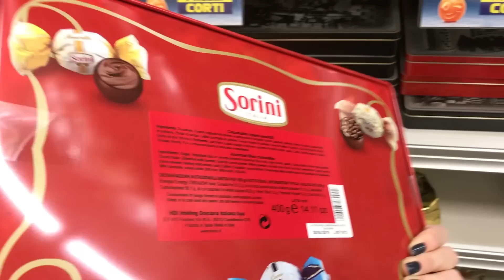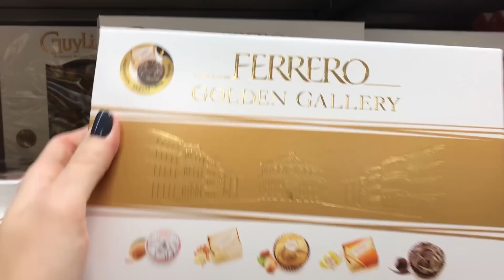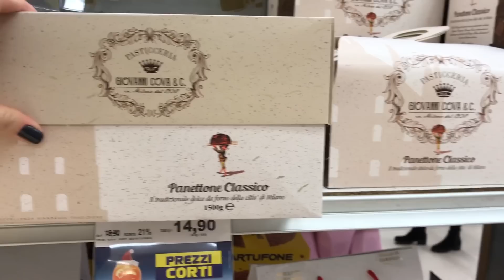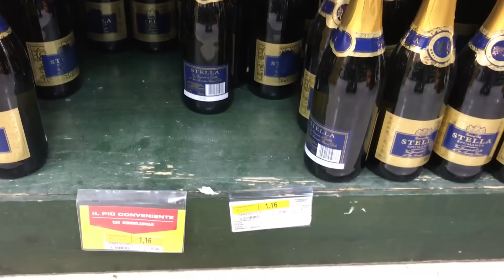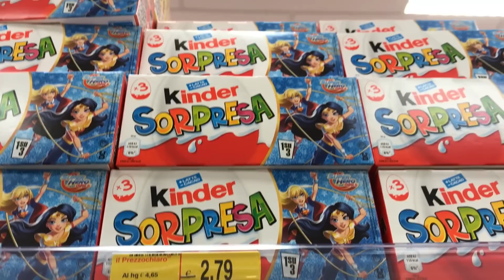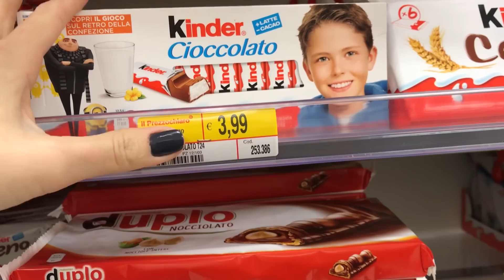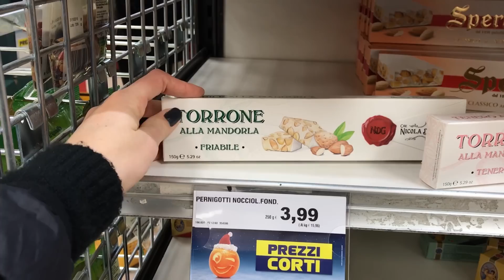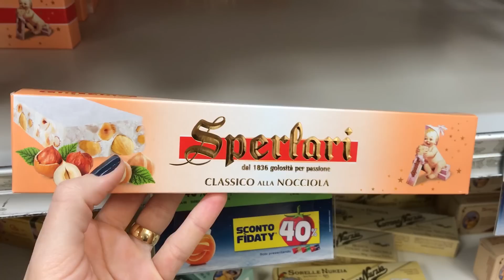🛍 COMPRINHAS DE NATAL: PREÇOS NO SUPERMERCADO NA ITÁLIA 🎅🏻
E aí meu povo! Hoje vou mostrar pra vocês, os preços de algumas coisinhas típicas aqui do Natal Aqui na Itália, vocês encontrarão muita, mas muita coisa barata!

Os que eu mostrei no vídeo são um pouquinho mais caras, então, já tenha em mente que tem muita coisa bem mais barata!